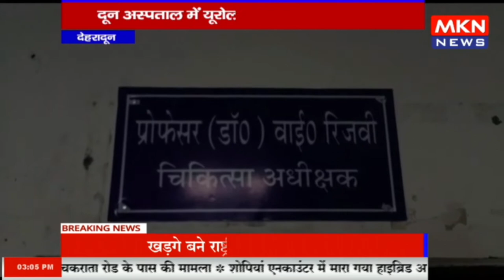देहरादून - दून अस्पताल में यूरोलाजिस्ट की ओपीडी शुरू, पहले दिन पहुंचे 50 से ज्यादा मरीज